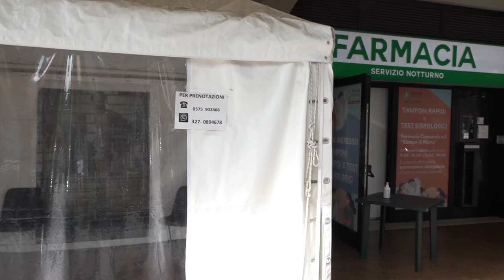Corsa ai tamponi e le comunali di Arezzo triplicano le postazioni